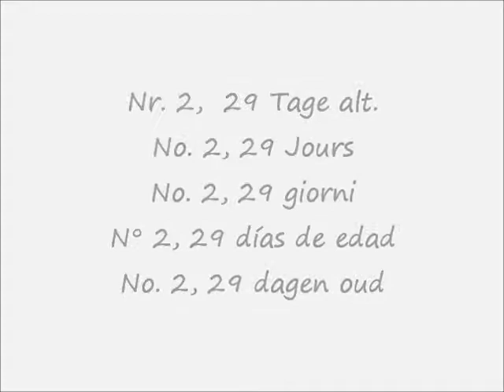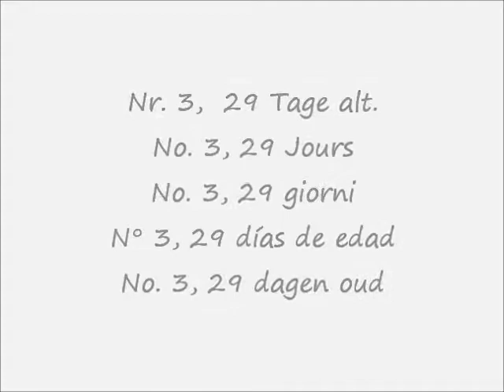Ostfriesische Möwen 29 Tage alt, silber-schwarzgeflockt, D-Binzen 2011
Kükeneinzelaufnahmen - nur Hennen. 9.9.2011 Südbaden - Deutschland
Ostfriesische Möwe silber-schwarzgeflockt, Mouette de la Frise Orientale argenté crayonné noir, Gabbiano della Frisa Orientale argento fiocchi neri, Frisona Alemana plateada salpicada de negro, Oost-Friese meeuw zilverpel, Ostfrisiske Möwen sølv, Wschodniofryzyjskie mewy srebrny czarno plamkowany, Východofrízka cajka zlatitá, Východofríští rackové zlatití.